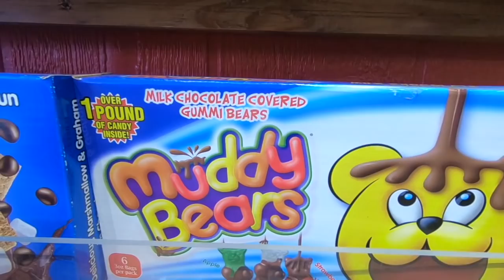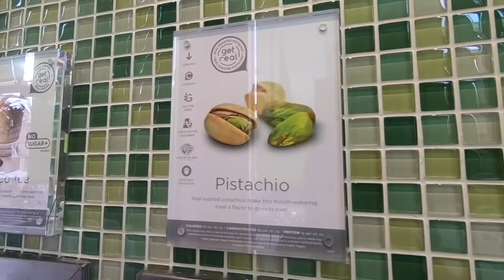Dress Shopping For Maternity Photo Shoot!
Bryan surprised me and booked a maternity photo for us. Zeke, our dog, will even get to be in it! The shoot is next week so I have to find a dress to wear, book a blow dry, and get my hair colored! I dress shop at Motherhood Maternity and from Amazon and find 3 pretty dresses. Which one should I choose??